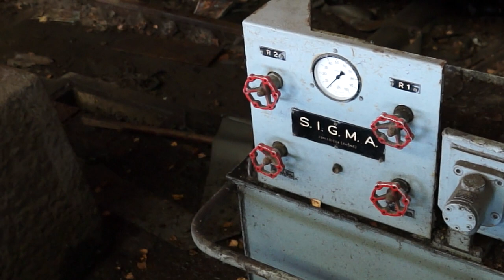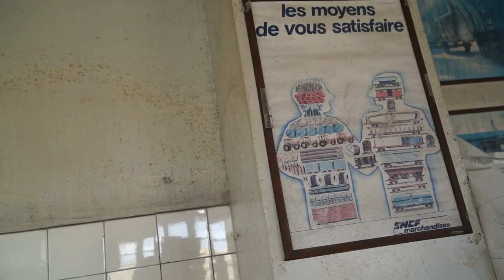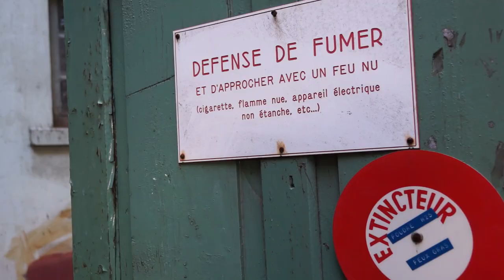URBEX-VIDEO #42 - Le dépôt de trains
Retour au "pays" pour une petite excursion riche en voie ferrée. Hélas pas grand chose à se mettre sous la dent. Quelques wagons par ci par là et un bâtiment vide au programme. Nous nous sommes peut-être mal aiguillé sur ce site???
@ URBEX-VIDEO, 2015.